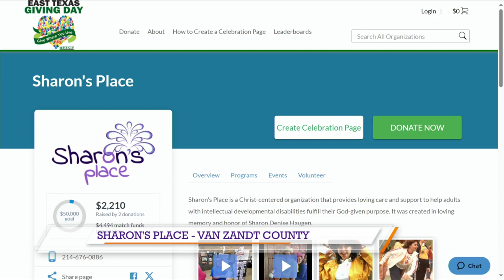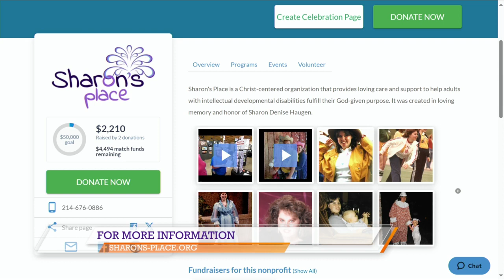East Texas Giving Day: Sharon's Place